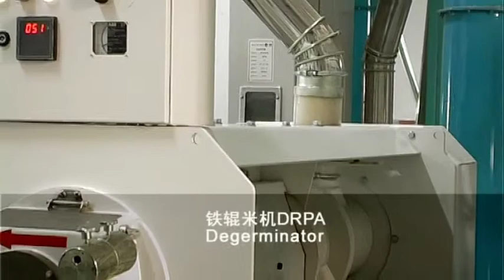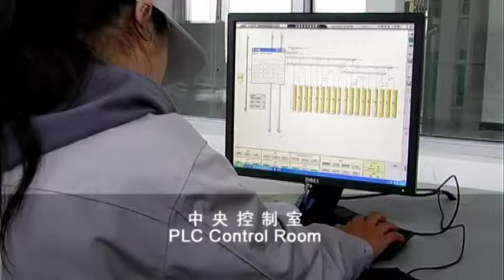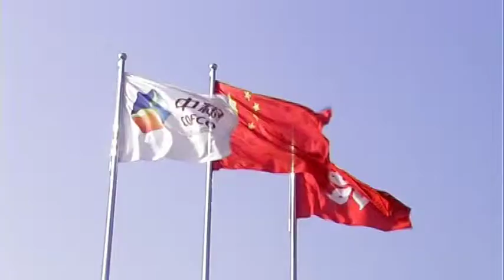COFCO IN CHINA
BUHLER COFCO